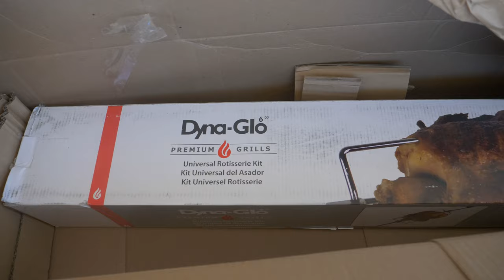How to make Rotisserie Baby Back Ribs with Dyna-Glo Universal Rotisserie Kit [4K]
Unboxing and Installation of Dyna-Glo Universal Rotisserie Kit.

How to make rotisserie baby back ribs using Char-Broil 3 burner Gas Grill Model: Advantage. But instead of gas I used charcoal on top of the burner.

Dyna-Glo Universal Rotisserie Kit

My Camera Gear please check it out: (@ Amazon Online Store)
Panasonic Lumix GH5 Mirrorless Camera
PANASONIC LUMIX Professional 12-60mm Camera Lens, Leica DG Vario-ELMARIT, F2.8-4.0 ASPH
Laowa 7.5mm MFT Lens (Best for Real State Videography)
Sigma 18-35mm F1.8 Art DC HSM Lens (need Metabone Speed Booster for GH5 Mount)
Metabones Speed Booster XL 0.64x Adapter for Sigma 18-35mm or Full-Frame Canon EF-Mount Lens to Select Micro Four Thirds-Mount Cameras:
3-Axis Gimbal Stabilizer (Zhiyun Weebill S)
Zhiyun Wireless Transmission Transmitter
Zhiyun Transmount Servo Zoom/Focus Controller

Recommended Camera Gear:
Sony E-Mount 24-70mm F2.8 G Master Camera Lens
Canon EF 50mm f/1.8 STM Lens (need Metabone Speed Booster for GH5 Mount)
Sony Alpha A7III Mirrorless Digital Camera
Zhiyun Wireless Transmission Receiver
Zhiyun Weebill S Transmount Quick Setup Tripod Hot Shoe
Zhiyun Transmount Phone Holder
Gimbal (Zhiyun Weebill S Complete Bundle)

On the go Mic:
Movo VXR10
Rode VideoMic Pro+ Compact Directional
Tascam DR-40X Four-Track Digital Audio Recorder
Alvoxcon Wireless Headset Lavalier Microphone System

Monopod/Tripod:
Coman KX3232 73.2” Professional Monopod
Coman 71” Premium Camera Tripod

Recommended DJI Products:
Drone (DJI Mavic 2 PRO)
DJI Mavic Air 2 Fly More Combo
Smart Phone Gimbal Stabilizer Combo (DJI Osmo Mobile 3)